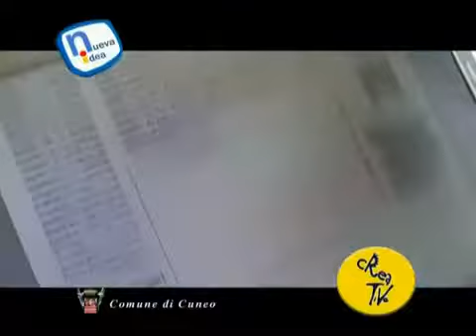Studenti animatori CUNEO GIORNATA dell' ARTE